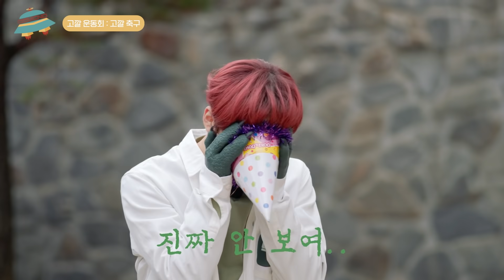[GEMCND season 3ㅣGAMCND] EP.6 MCND 고깔썼다! 이걸 어떻게 안 봐요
사랑하는 GEM들의 별 지구에 살고 싶은 MCND!
“MCND의 아름다운 비주얼을 걸고 게임에 도전하라!”

공명정대의 아이콘 앞에 난무하는 반칙과 음모
얼굴에 털난… 아니 양심에 털난
MCND의 왁싱소취 고깔 운동회!